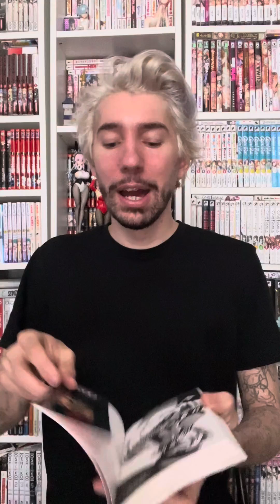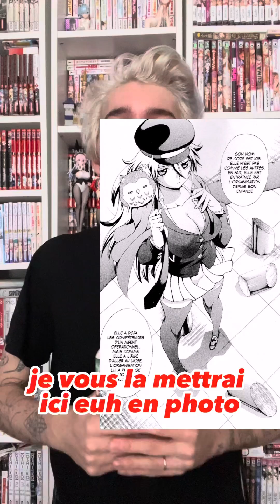008 apprenti espion